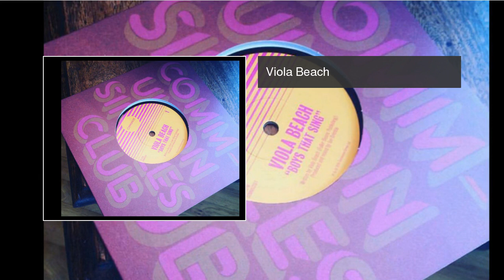Viola Beach: Families release debut album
Four members of British pop band Viola Beach and their manager died after their car plunged 80 ft off a bridge into Sodertalje Kanal on the E4 highway south of Stockholm Sweden in February.